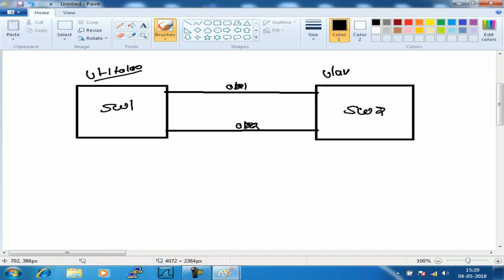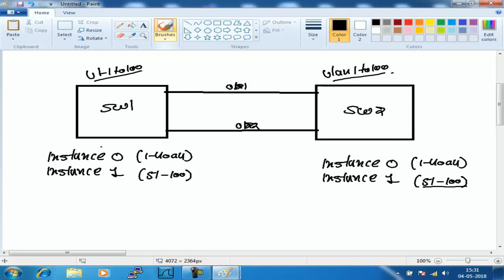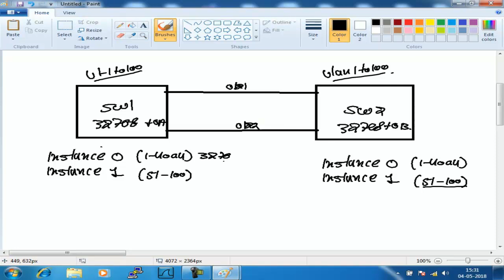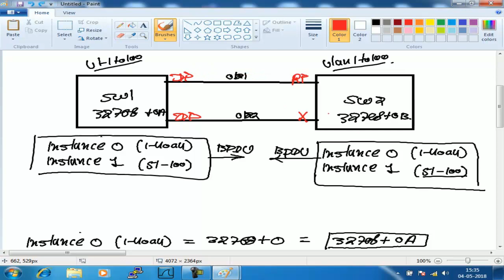MSTP | 802.1s BPDU | Intra Region MSTP | CCIE R&S Lecture 40 | WhatsApp +91-9990592001